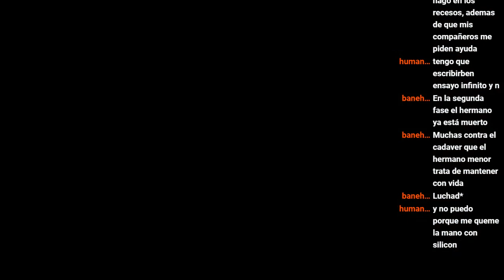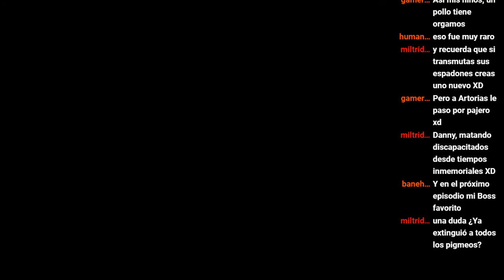Danny Juega Dark Souls 3 - Parte 35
Ruby finalmente derrota a los principes jotillos, y despues de reirse sobre sus cadaveres y hacer squats encima de ellos, decide continuar hacia una leyenda que ha escuchado mencionar de distintas fuentes. La ciudad anillada, donde podra matar más gente.